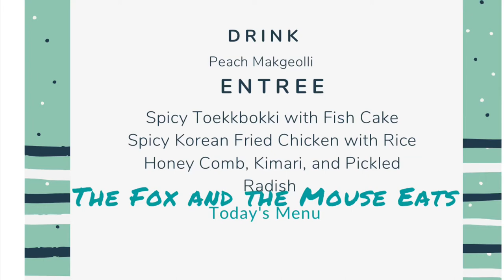Korean Food ASMR Mukbang- Toekkbokki, Fish Cake, Kimari, Honey Comb, Korean Fried Chicken, Makgeolli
I always crave Asian food. It was satisfying to have so many different things. The best was the honey comb with the spicy chicken. Soooo yum!